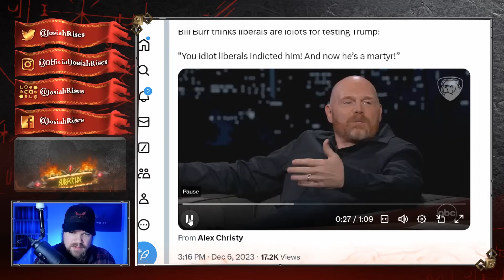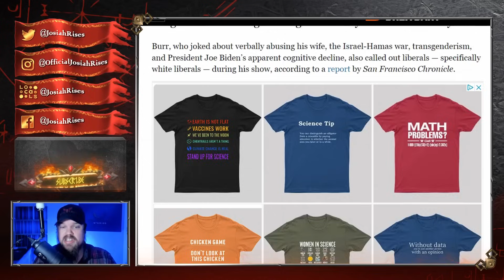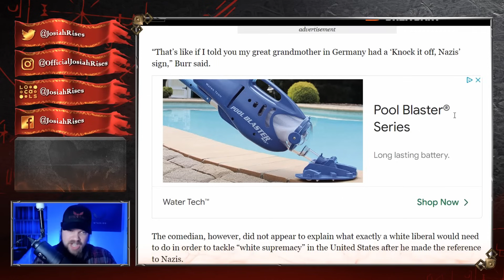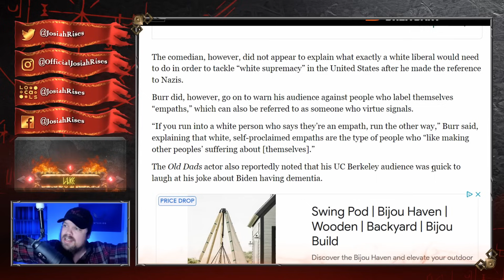Bill Burr DESTROYS Woke Leftists in the Most HILARIOUS Way Possible!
❤️Josiah